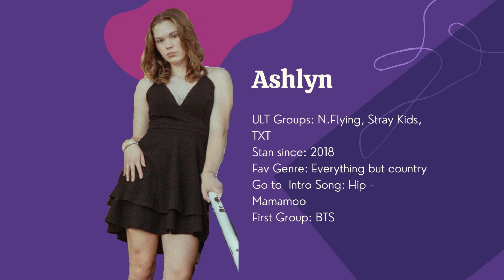M.Triple A.C React to Bibi- Vengeance MV and MAMA 2022 performance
Hey Guys I just want to say sorry for the intro. We recorded this before we decided to change the channel up and change the purpose of this channel.